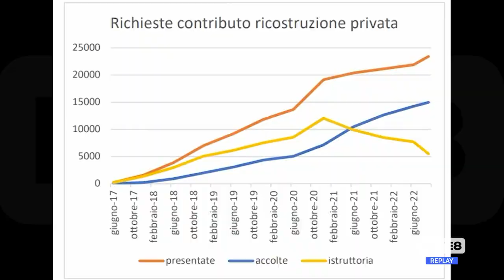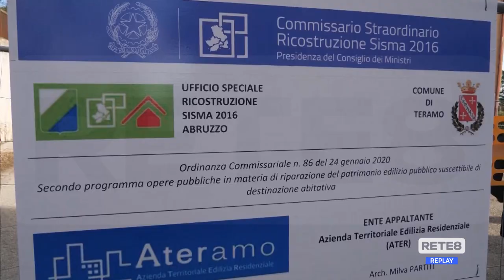Sisma Centro Italia - Ultimo report: la ricostruzione corre